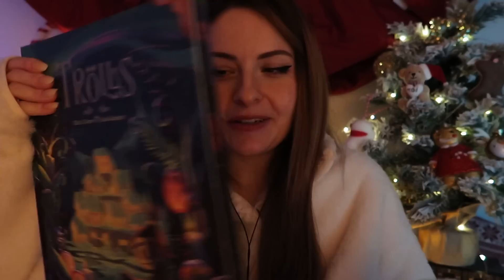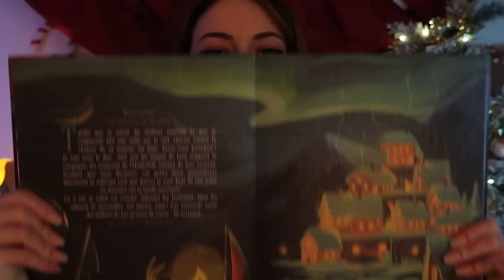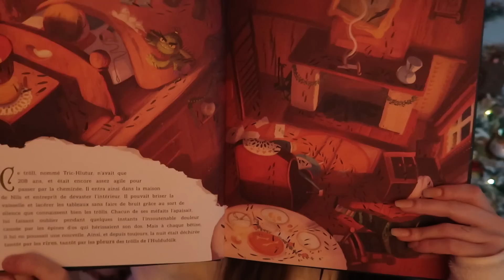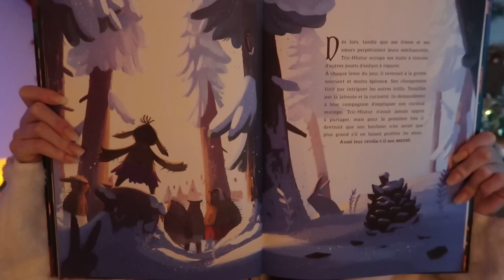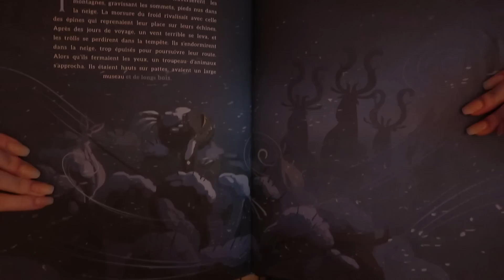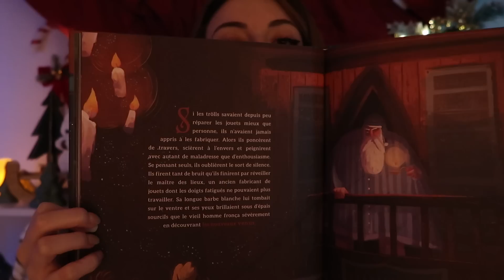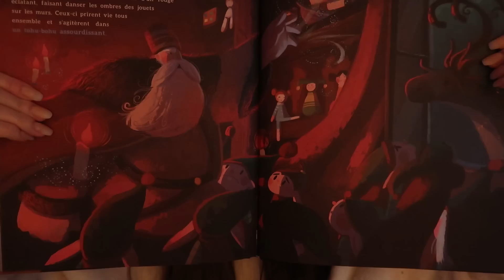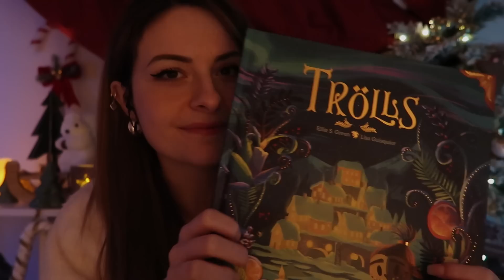ASMR ❄️ Lecture chuchotée au coin du feu 🔥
Ce soir je te lis une petite histoire de Noël comme au bon vieux temps ... Installe toi bien près de la cheminée, bien au chaud et laisse toi porté par une histoire magique de Noël ...

🎵𝙇𝙀𝙎 𝘼𝙎𝙈𝙍 𝙀𝙉 𝙀𝙓𝘾𝙇𝙐🎵

ASMR KALI sur les plateformes audios ! (spotify, deezer..)

✉️𝙇𝘼 𝘽𝙊𝙄𝙏𝙀 𝙋𝙊𝙎𝙏𝘼𝙇𝙀✉️

J'ai ouvert une boîte postale à laquelle vous pouvez m'envoyer vos lettres ou colis !!
Si vous m'envoyez des objets ASMR il est fort probable que je fasse une vidéo "vos objets / vos triggers" (c'est pas une raison pour m'envoyer tous vos déchets mdr)

⚠️ Svp lisez ceci avant d'envoyer :

- Pensez à signer et à me dire si vous acceptez de montrer votre lettre / colis en vidéo (au cas ou je décide de faire un opening de vos envois)
- Tout ce que vous envoyez ne sera pas forcément montré en vidéo, que ça soit vos objets, votre lettre ou de la déco pour les fonds. Alors n'envoyez pas juste dans le but d'être montré (je précise au cas ou pour ne pas faire de vexés)
- N'envoyez pas d'objets de valeur ou des objets que vous souhaitez récupérer (j'ai bien trop la flemme de retourner à la poste :p )

ASMR KALI
7 rue pablo neruda
92300 levallois-perret
(Ne pas envoyer à l'ancienne adresse deliverme.city !!)

J'ai vraiment très très hâte de voir tout ce que vous pourrez bien m'envoyer !
(aidez moi à avoir pleins de triggers super cools pour faire les meilleurs vidéos !!)

𝙃𝙀𝙔 𝙑𝙊𝙐𝙎,

Bienvenue sur la chaîne de votre bien-être ✨

Je m'appelle Manon, j'habite Paris avec mon copain Guillaume (fondateur de GamersOrigin). Je me suis lancée dans l'ASMR en décembre 2017 sur un coup de tête, et depuis, j'apprécie ce voyage à vos côtés plus que tout ! Et je suis heureuse de pouvoir aujourd'hui en vivre (Grâce à vous♡) J'ai pris le pseudo Kali car c'est comme ça que je m'appelais dans les jeux vidéos à l'époque !
Aussi longtemps que je ferai de l'ASMR je me démènerai toujours pour essayer de vous faire les meilleurs vidéos possibles et vous procurer la meilleure des relaxations

ASMR KALI

𝙍𝙀𝙎𝙀𝘼𝙐𝙓

🎧 Retrouvez moi sur Spotify, Deezer, Apple podcasts & Amazon music 🎵

𝙇'𝘼𝙎𝙈𝙍

L' ASMR est une technique de relaxation pour aider à s'endormir, se détendre, à atténuer son stress, son anxiété, et/ou son insomnie. Ces vidéos ont pour seul but de procurer une détente, un bien-être et déclencher des frissons.
Bonne vidéo 🙏😴